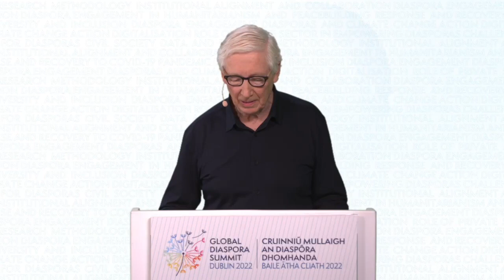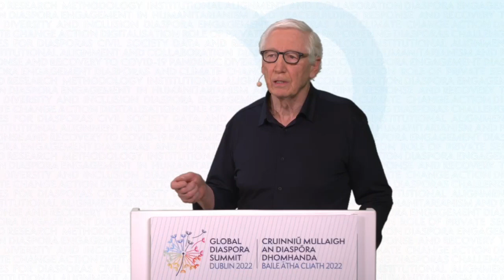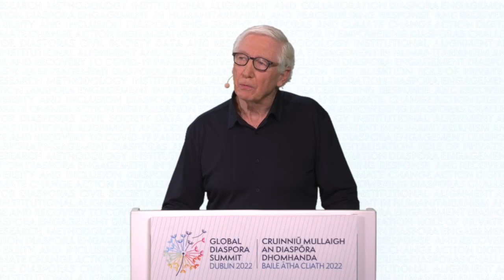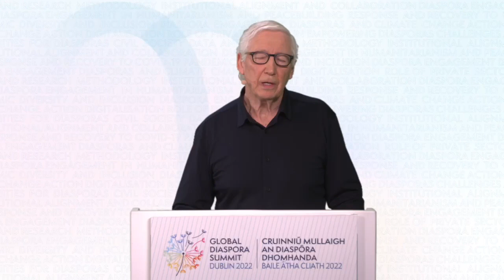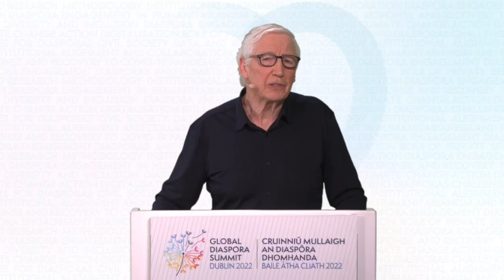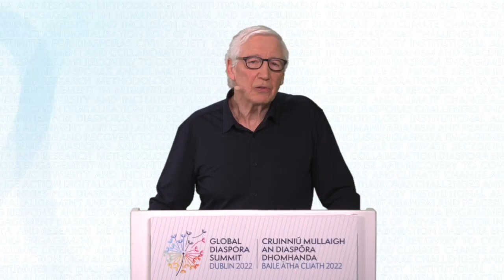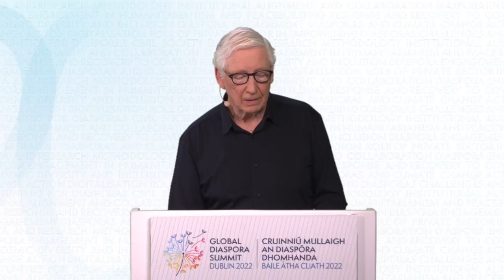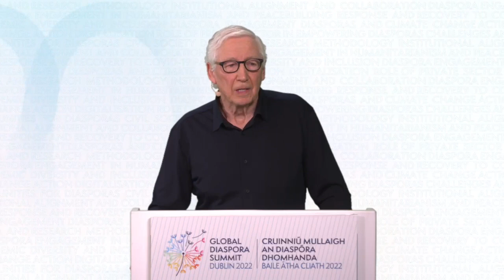GDSDublin - Kingsley Aikins Masterclass (English)